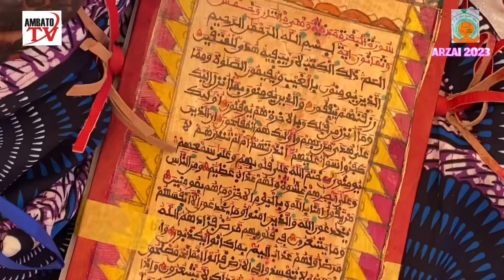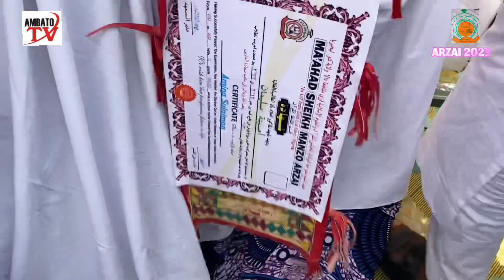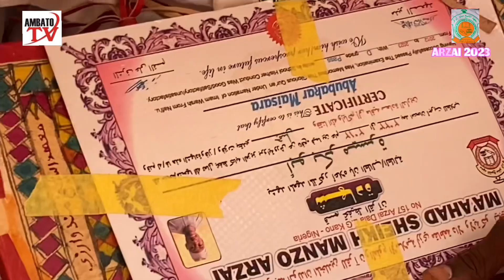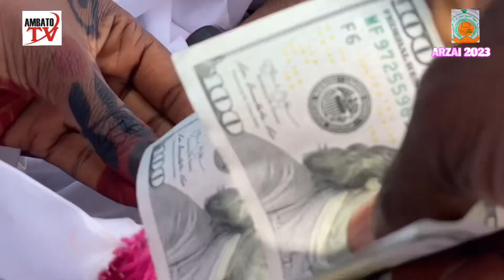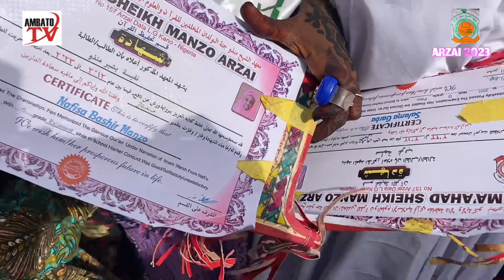Wakar Bikin Saukar Dalibai Na Makarantar ARZAI kano state 2023.